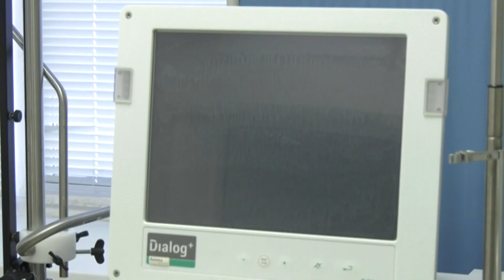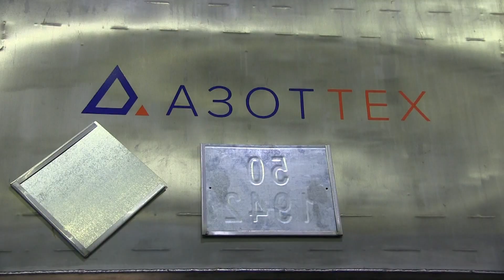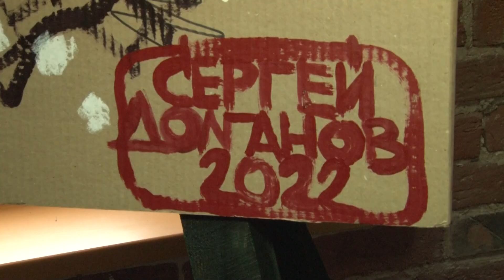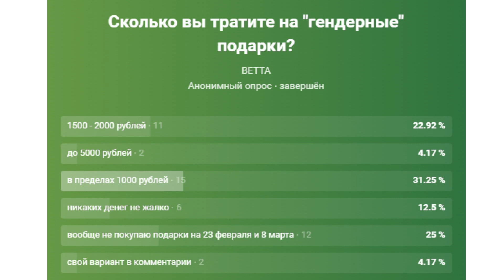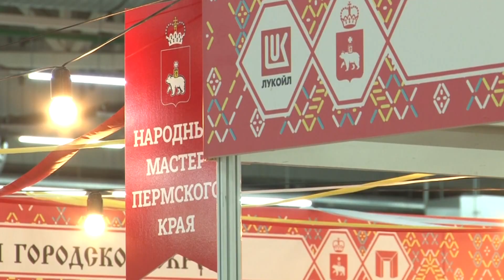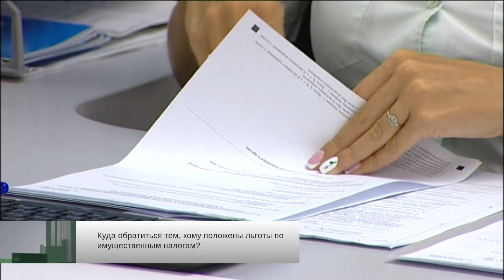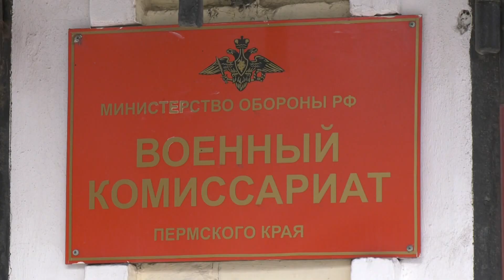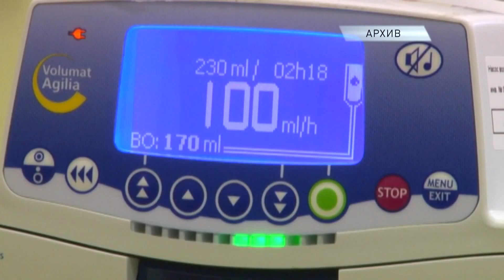Утренний вестник от 18 февраля